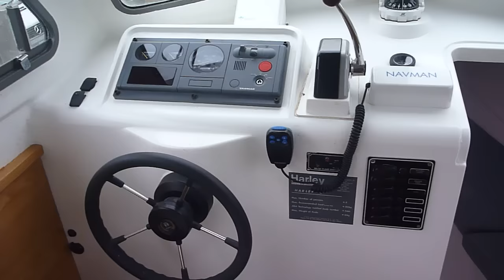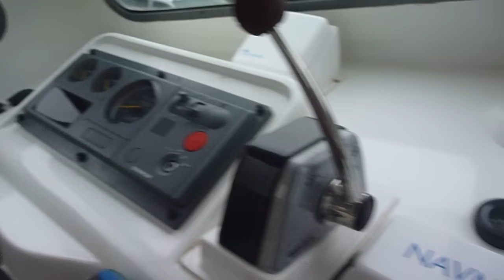Harley 25 Rebel Runner